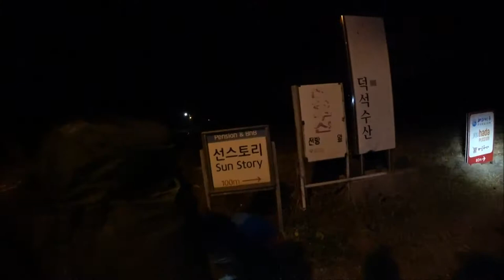[ 2018년 서울 라오스 치앙마이여행 1 ] 아이들과 함께 하는 여행